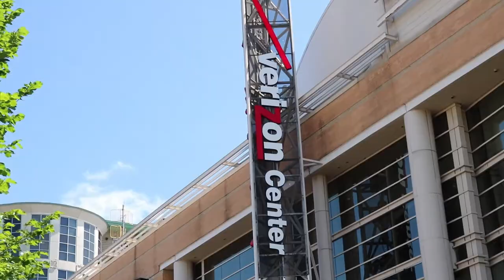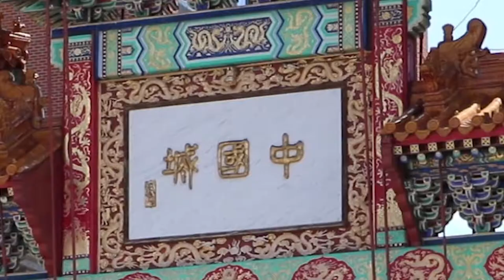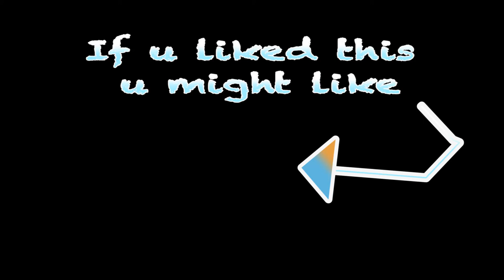ChinaTown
You have a drumstick and your brain starts tickin.

Wearing my Republic of China shirt, traveling to Chinatown, and ending the day with my China Fam... the title of this video just seemed to make sense (lyrics from The Barenakes Ladies' song "One Week").